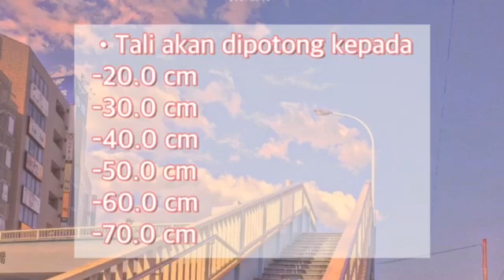Hasil Kerja Murid Fizik - Eksperimen Bandul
Dezlyn